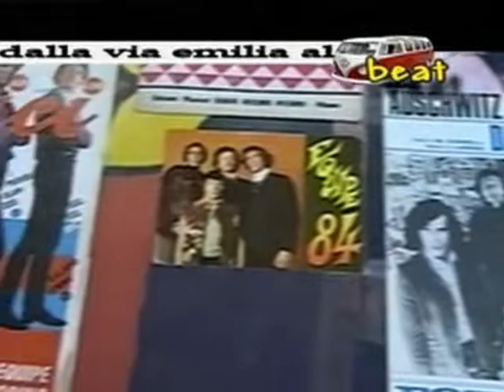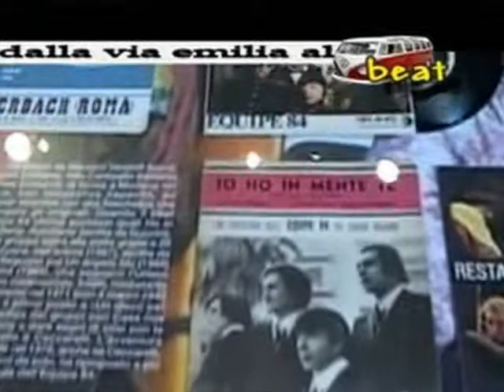Dalla Via Emilia Al Beat . Intervista Trc part 1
Dalla via emilia al beat